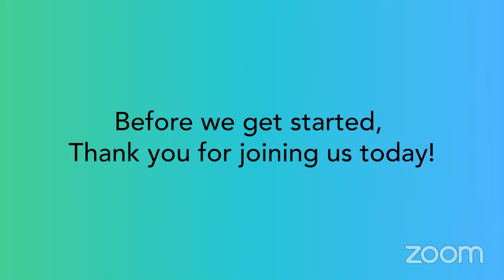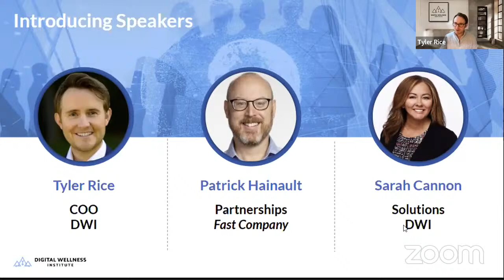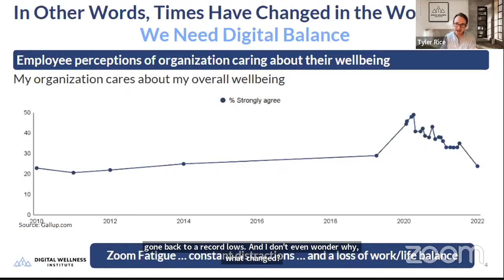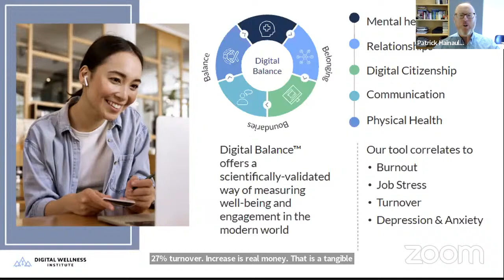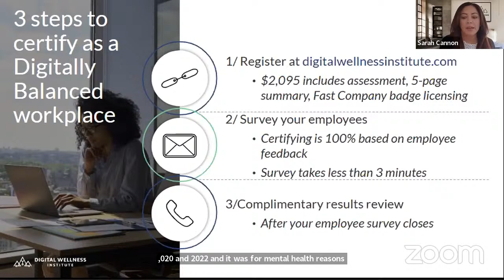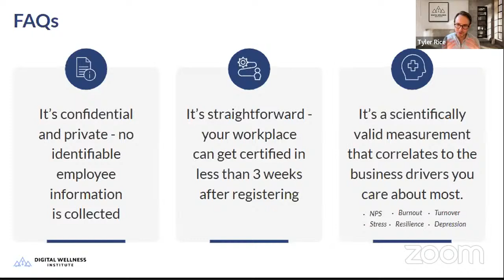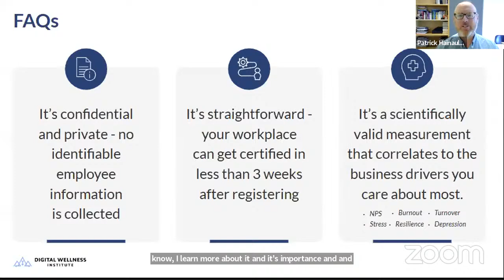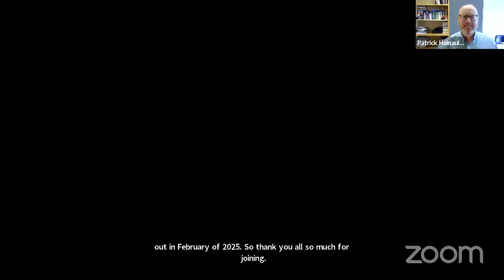The Digitally Balanced Certification™ with Fast Company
Join us for a pivotal webinar to launch the Fast Company Digitally Balanced Workplace Certification, a visionary partnership between the Digital Wellness Institute and Fast Company.